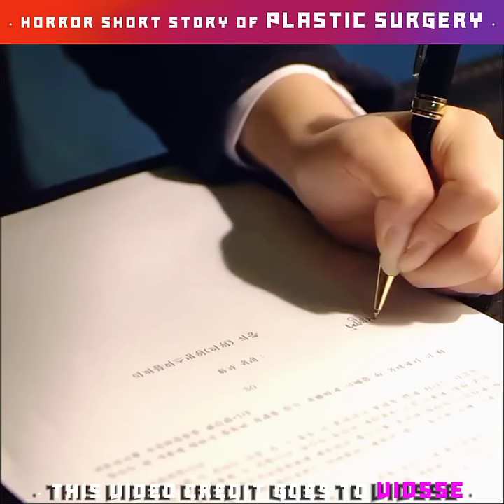𝐇𝐨𝐫𝐫𝐨𝐫 𝐒𝐭𝐨𝐫𝐲 𝐎𝐟 𝐏𝐥𝐚𝐬𝐭𝐢𝐜 𝐒𝐮𝐫𝐠𝐞𝐫𝐲 😳|𝐇𝐨𝐫𝐫𝐨𝐫 𝐒𝐡𝐨𝐫𝐭 𝐅𝐢𝐥𝐦 😬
𝐈𝐧 𝐅𝐮𝐭𝐮𝐫𝐞 𝐏𝐥𝐚𝐬𝐭𝐢𝐜 𝐒𝐮𝐫𝐠𝐞𝐫𝐲 𝐈𝐬 𝐈𝐦𝐩𝐨𝐫𝐭𝐚𝐧𝐭 🤔|𝐇𝐨𝐫𝐫𝐨𝐫 𝐒𝐡𝐨𝐫𝐭 𝐅𝐢𝐥𝐦 😳

𝐀 𝐉𝐞𝐚𝐧'𝐬 𝐊𝐢𝐥𝐥 𝐇𝐮𝐦𝐞𝐧'𝐬 😳|𝐇𝐨𝐫𝐫𝐨𝐫 𝐒𝐡𝐨𝐫𝐭 𝐅𝐢𝐥𝐦 😬

𝐇𝐢𝐭𝐥𝐞𝐫 𝐨𝐟 𝟏𝟗𝟒𝟓 𝐫𝐞𝐭𝐮𝐫𝐧𝐬 𝐢𝐧 𝟐𝟎𝟏𝟒 😳|𝐋𝐨𝐨𝐤 𝐖𝐡𝐨'𝐬 𝐁𝐚𝐜𝐤 𝐌𝐨𝐯𝐢𝐞 𝐄𝐱𝐩𝐥𝐚𝐢𝐧𝐞𝐝 𝐈𝐧 𝐇𝐢𝐧𝐝𝐢/𝐔𝐫𝐝𝐮

Adolf Hitler wakes up to find himself in the 21st century where his bunker used to be, with no memory of anything after 1945. Interpreting modern situations from a Nazi perspective, he finds fame and success as a comedian.

MOVIE NAME= L00K WH0'S B4CK 📽️

This Man Face Become's A Rubik's Cube 😳|How 🤔|Top 3 Bedtime Stories 🎭

𝐓𝐡𝐢𝐬 𝐌𝐚𝐧 𝐅𝐚𝐜𝐞 𝐈𝐬 𝐑𝐮𝐛𝐢𝐤'𝐬 𝐂𝐮𝐛𝐞 😳|𝐇𝐨𝐫𝐫𝐨𝐫 𝐒𝐡𝐨𝐫𝐭 𝐅𝐢𝐥𝐦 😬

𝐓𝐡𝐢𝐬 𝐌𝐚𝐧 𝐅𝐚𝐜𝐞 𝐁𝐞𝐜𝐨𝐦𝐞'𝐬 𝐀 𝐑𝐮𝐛𝐢𝐤'𝐬 𝐂𝐮𝐛𝐞 😳|𝐇𝐨𝐰 🤔|𝐓𝐨𝐩 𝟑 𝐁𝐞𝐝𝐭𝐢𝐦𝐞 𝐒𝐭𝐨𝐫𝐢𝐞𝐬 🎭‎@Nexxxa_Tv  ‎@Nex_plained

𝐓𝐡𝐞 𝐇𝐨𝐫𝐫𝐨𝐫 𝐒𝐭𝐨𝐫𝐲 𝐎𝐟 𝐌𝐢𝐫𝐫𝐨𝐫 😬|𝐇𝐨𝐫𝐫𝐨𝐫 𝐒𝐡𝐨𝐫𝐭 𝐅𝐢𝐥𝐦 😳

𝐓𝐡𝐞 𝐇𝐨𝐫𝐫𝐨𝐫 𝐒𝐭𝐨𝐫𝐲 𝐎𝐟 𝐐𝐮𝐢𝐭𝐞 𝐏𝐥𝐚𝐜𝐞 😳 | 𝐇𝐨𝐫𝐫𝐨𝐫 𝐒𝐡𝐨𝐫𝐭 𝐅𝐢𝐥𝐦 😬

𝐇𝐨𝐫𝐫𝐨𝐫 𝐒𝐭𝐨𝐫𝐲 𝐎𝐟 𝐂𝐫𝐞𝐞𝐩𝐲 𝐁𝐚𝐛𝐲 😬 | 𝐇𝐨𝐫𝐫𝐨𝐫 𝐒𝐡𝐨𝐫𝐭 𝐅𝐢𝐥𝐦 😳

𝐓𝐡𝐞 𝐇𝐨𝐫𝐫𝐨𝐫 𝐒𝐭𝐨𝐫𝐲 𝐎𝐟 𝐂𝐨𝐟𝐟𝐞𝐞 ☕ |𝐇𝐨𝐫𝐫𝐨𝐫 𝐒𝐡𝐨𝐫𝐭 𝐅𝐢𝐥𝐦 😬